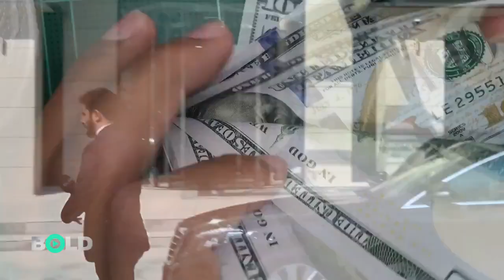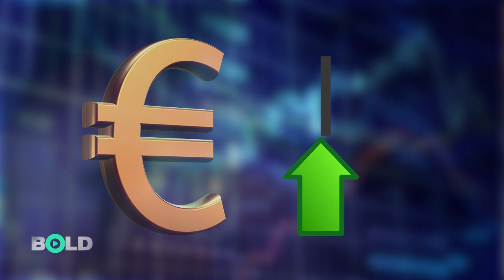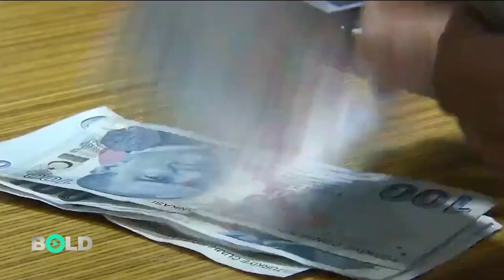Berat Albayrak'ın kabusu geri döndü | Dolar kuru yine yükseliyor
Dolar kurunun baş döndüren yükselişi devam ediyor.